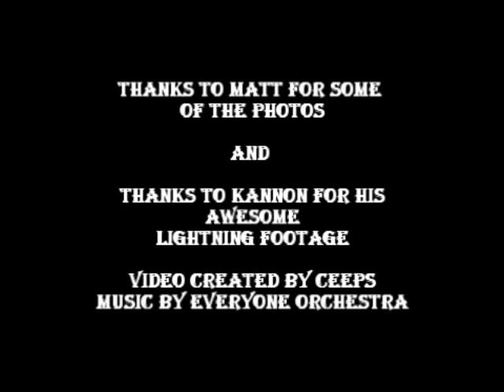What a pity we're not always in Yosemite!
A group of friends from Hawaii, California and North Carolina and their adventures in Yosemite.